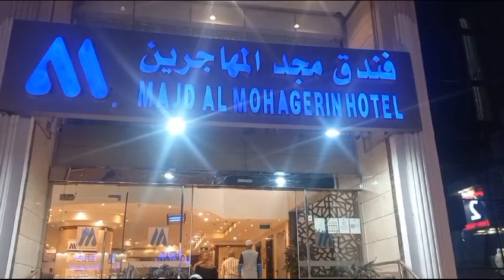MAJD AL MUHAJREEN HOTEL MAKKAH LOCATION